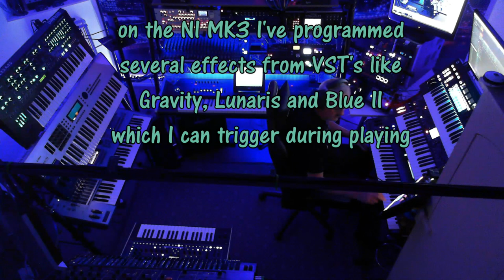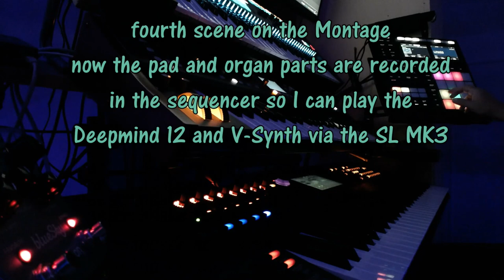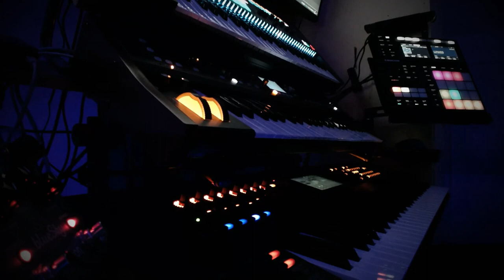Resonation - Jupiter Xm / Montage / Deepmind 12 / NI Maschine MK3 / Squarp Pyramid / Novation SL MK3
Relaxed sunday evening jam.
See video for further description.